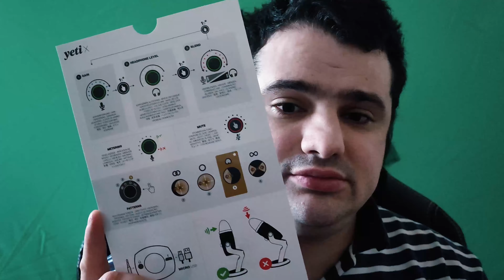VLOG CETTE CHOS VA ECLAIRER MA CHAINE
bienvenu sur ma chaine YouTube  je vous invite à regarder mes vidéo pour vous fair partager mes dégustation et pour vous fair participer à mes live pour mes gameplay et surtout n'oublier pas de vous abonnez  et de me fair un don pour m'encourager et aussi je vous invite à rejoindre sur mes  réseaux sociaux